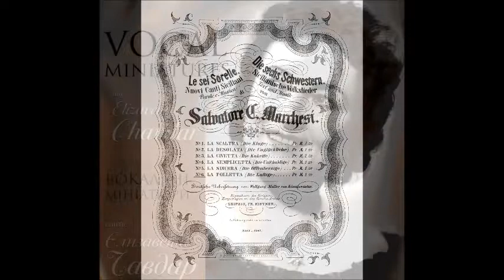Маркези La folletta Весёлая Елизавета Чавдар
1973
Из "Шести сестёр"